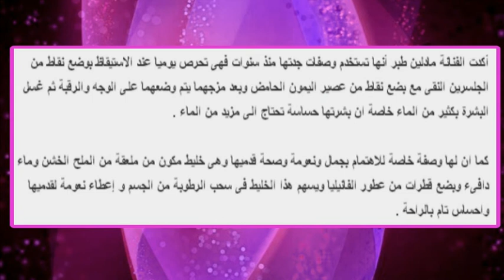Madlen Tabar Press (el-balad.com / 11.02.2014) مادلين طبر